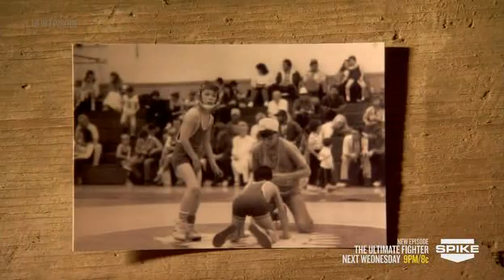UFC Primetime - St Pierre Vs. Shields Episode 2 (Part 2)